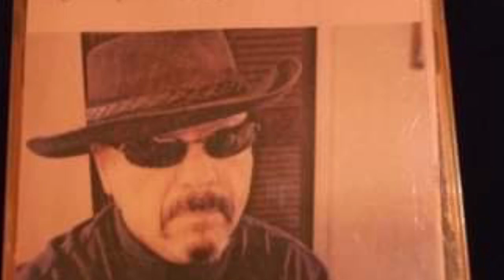KAA Kajukenbo Deep Dive, Episode 8, Grandmaster Armando Saldana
Great Grandmaster Charles H. Gaylord, a pioneer of the martial art of Kajukenbo, left a tremendous legacy and it’s our responsibility to carry on that legacy.  Follow us as we explore stories from his first and second generation students and find out more about the his past.

The KAA does not own the rights to "It's Impossible", by Perry Como.